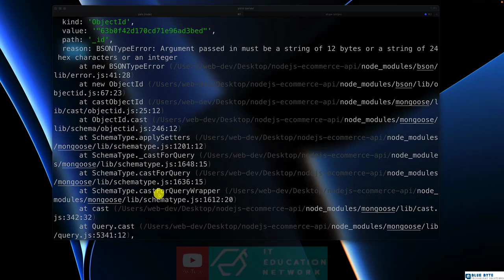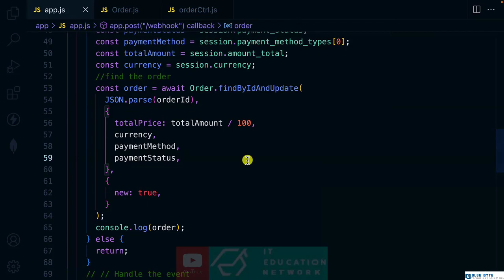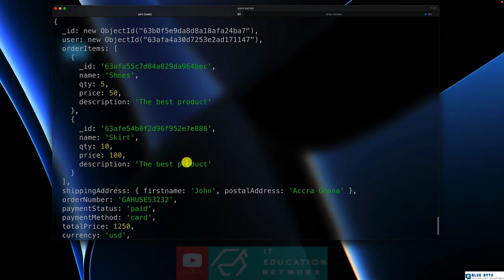E-commerce course Project:Part 1: Backend Only - 63 - Update Order with Stripe WebHook Error Fixed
I am excited to welcome you to the  E-Commerce course.
This course is divided into two parts. Part 1 E-commerce Project: Part 1: Backend Only
,focuses on the development of the backend API for the e-commerce website,
while Part 2 E-commerce Project: Part 2: Frontend Only ,focuses on the development of the frontend interface.

If you are comfortable with API development and want to learn about integrating the frontend interface to the e-commerce website, you can start with Part 2 E-commerce Project: Part 2: Frontend Only of the course. On the other hand, if you are new to API development and want to build a robust and efficient backend API for the e-commerce website, you should start with Part 1 E-commerce Project: Part 1: Backend Only of the course.

This course is designed to provide students with a comprehensive understanding of building and deploying a full-featured API. Throughout the course, students will learn about integrating Stripe for payment processing, pagination and filtering techniques, order statistics and analysis, admin process for managing orders, implementing categories and product management, order management system, building and connecting to the database, implementing user authentication and authorization, and deploying the API to a live server.

Course Content:

Introduction to NodeJS and the basics of building an API.

Setting up a development environment, creating and testing API endpoints, and connecting to a database.

Integrating Stripe for payment processing, handling webhooks, pagination and filtering techniques, and order statistics and analysis.

Admin process for managing orders, implementing categories and product management, and order management system. Best practices for building APIs, including security, performance, and scalability.

Throughout the course, students will work on real-world projects, giving them hands-on experience and a solid foundation for building and maintaining APIs.